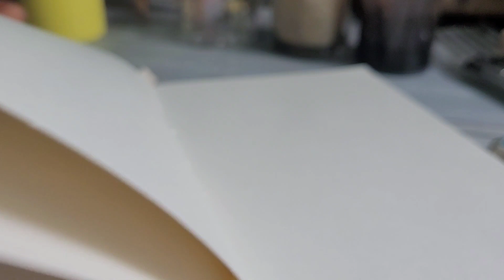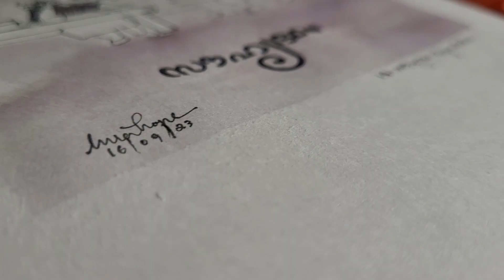Inktober malayam 22 | Day 18 | സൗഹൃദം -Theme suggested by Arjun Achu